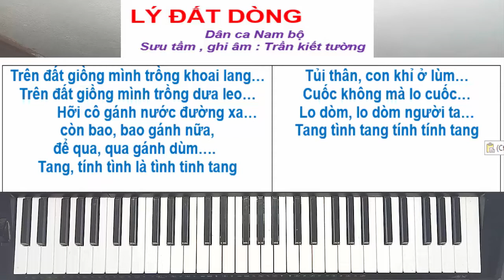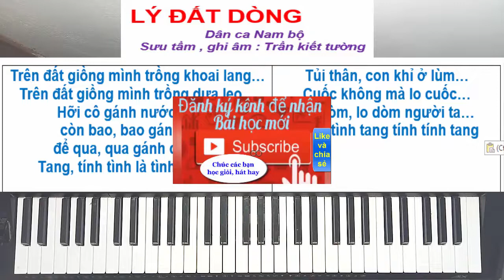LÝ ĐẤT DÒNG CHỦ ĐỀ 2 SÁCH ÂM NHẠC 10 CÁNH DIỀU